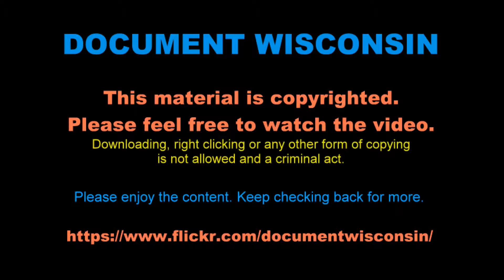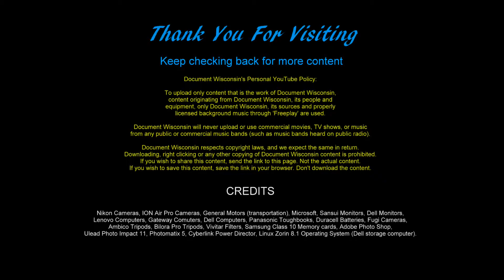Aikido lessons in the athletic building of U.W. Whitewater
Wisconsin, Whitewater Wisconsin, 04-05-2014, University of Wisconsin Whitewater. Small video clip of aikido lessons in the athletic building of U.W. Whitewater.

This is just a small clip taken out of some very lengthy footage, but very interesting to watch.

Aikido is the same art used by actor Steven Seagal, who happens to be a seventh degree black belt in this activity.

The University of Whitewater is a very beautiful campus in a great neighborhood.